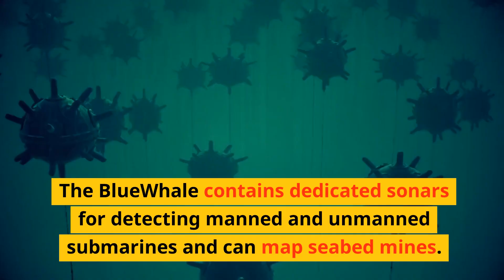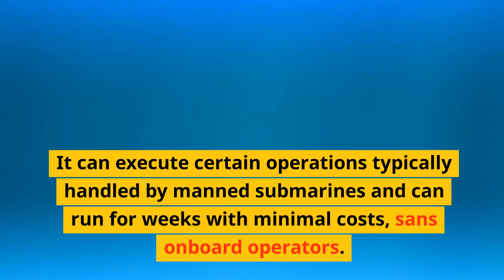Unveiling BlueWhale: Israel's Pioneering Leap into Autonomous Submarines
Discover the latest marvel in naval technology: Israel Aerospace Industries' "BlueWhale" - a state-of-the-art unmanned submarine tailored for covert intel missions. Dive deep into its specs, capabilities, and the transformative role it's set to play in underwater operations globally. Watch to find out how unmanned maritime solutions are shaping the future of naval defenses!